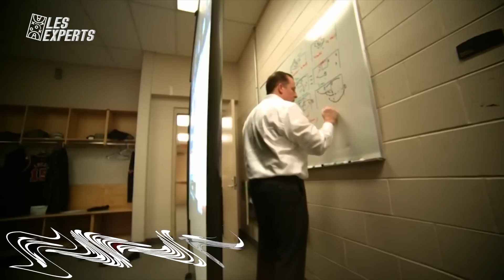QUI SERA EN PLAYOFFS ? PREVIEW NBA : CONFÉRENCE EST - 15 PREVIEWS EN 1 VIDÉO - LES EXPERTS #3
PREVIEW NBA : CONFÉRENCE EST - 15 PREVIEWS EN 1 VIDÉO - QUI SERA EN PLAYOFFS ? LES EXPERTS #3. Cette semaine, on se retrouve pour parler de la conférence Est et de notre preview ! Qui sera en playoffs ? Quelle équipe restera sur le carreau ? Et quelles équipes sont favorites pour aller chercher le titre ? On répond à toutes ces questions dans ce nouvel épisode des Experts !

Écriture : Yannis Ben Brahim, Hossein Adibi
Narration, creative producer : Selim El Mellah
Montage : Lilian Normand